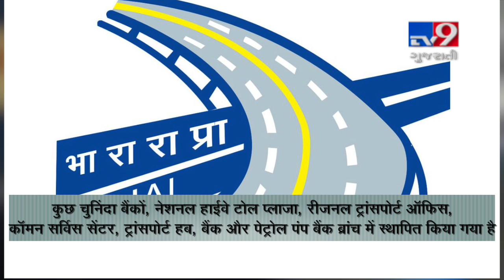How to get FASTag ? follow these easy steps | Tv9GujaratiNews